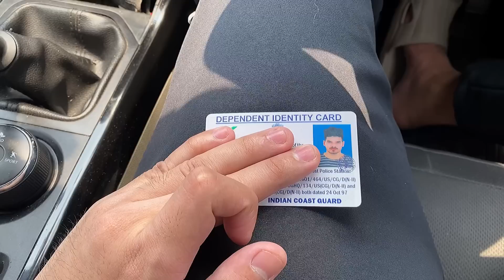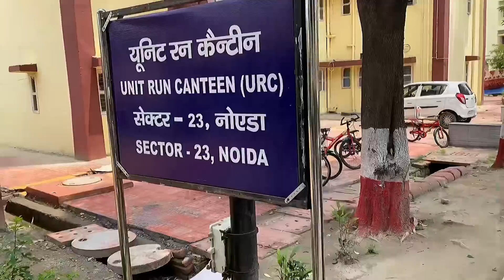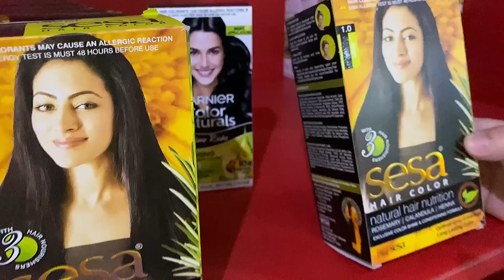I Went to My Dad’s Office for ? | Indian Coast Guard | Lunch Date With Mom 🥰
Please Like | Comment | Share if you liked the video ❤️

I upload all other stories and videos on my instagram so make sure you follow me there as well❤️

I am thankful to each and everyone who watched My Vlog

Keep Supporting 🙏🏻❤️